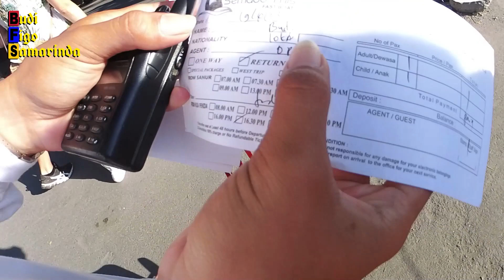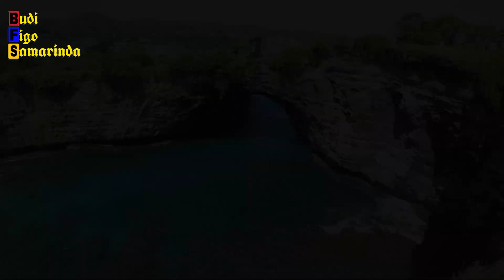IKUTIN PERJALANAN SAYA SELAMA SATU HARI DI NUSA PENIDA, ADA APA AJA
Untuk sampai ke Nusa Penida, kita bisa naik boat yang ada di dermaga di wilayah pantai Sanur. Untuk mendapatkan tiket boat, kita bisa mendatangi loket tiket yang berada di sebelah kanan gedung dermaga di pantai Sanur. Jam boat untuk pergi ke Nusa Penida sekitar jam 8.00 pagi, jadi sebaiknya sebelum waktunya, sebaiknya kita udah berada di dermaga untuk membeli tiket.
Ada beberapa spot wisata yang bisa kita kunjungi  di Nusa Penida diantaranya kelingking beach, angel billabong, broken beach, diamond beach, atuh beach,  crystal bay beach, dan masih ada lagi yang lain. Untuk bisa mengunjungi  semua spot yang ada, memerlukan waktu beberapa hari